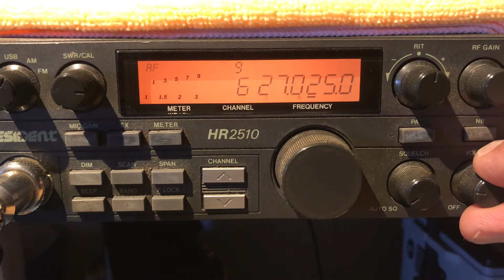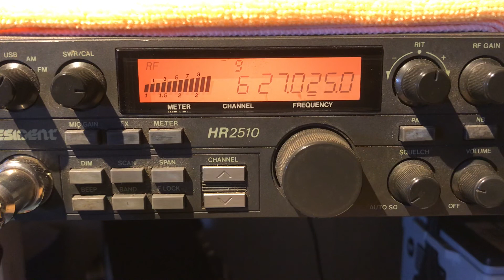766 “Big Boss”, 802, 918, Baby Boy and 510 in Cali